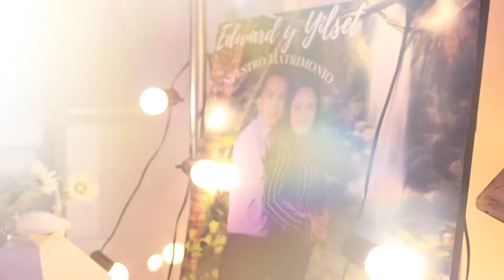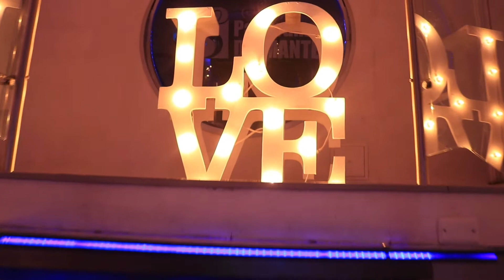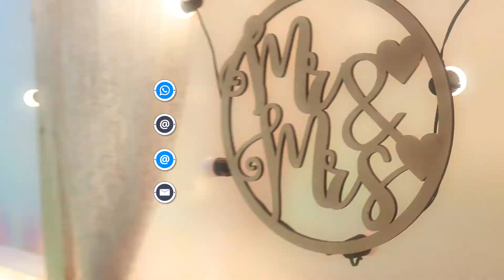Matrimonio Edward y Yilset - SHORT MEGA SOUND EVENTOS